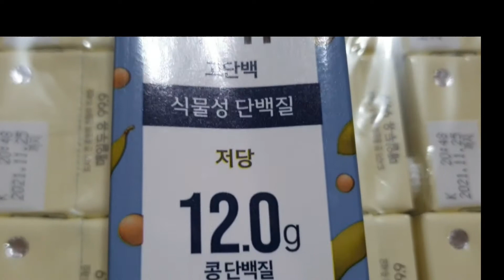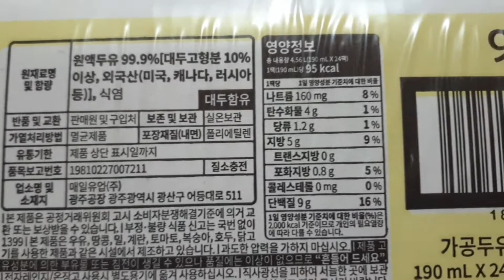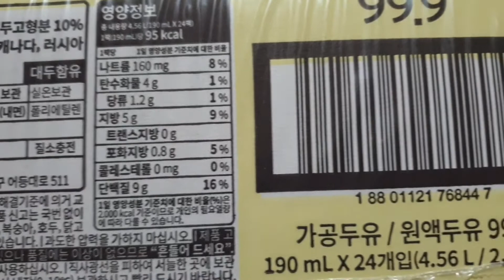매일두유 2박스 샀어요 ♡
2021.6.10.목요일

롯데온몰에서
매일우유 99.9. 식물성 단백질 24팩
매일우유 고단백 식물성 단백질 24팩
가격 13.500원을 주고 샀어요.
택배비 포함.

외춘할때 간식으로 마실수 있고
커피나 미숫가루에 타서 마실수도
있어요.

무설탕이라 당뇨환자들이 마시기에
부담없고 여름철 많이 마시는
미숫가루나 냉커피에 넣어 마셔도
좋아요.